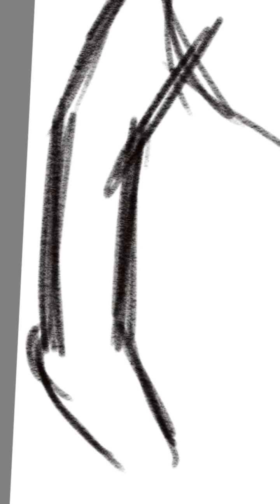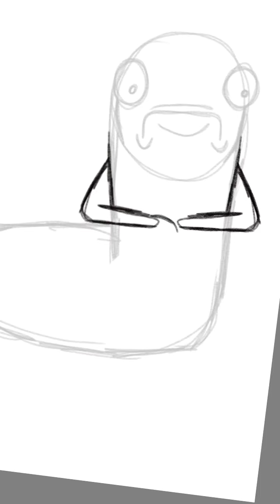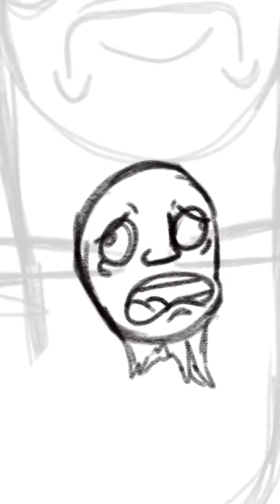Drawing a thing pt.1